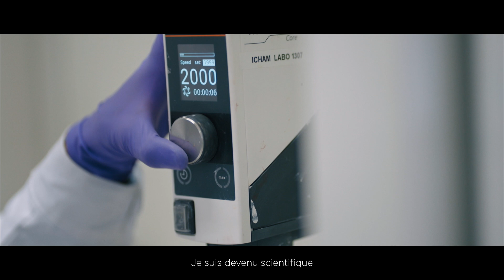PassionateAboutScience, Francisco, Ingénieur R&D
Portrait de Francisco, Ingénieur R&D. Passionnée par les Sciences et la recherche, il travaille sur la formulation de nouveaux matériaux pour Saint-Gobain.

Qui sommes-nous ?
Saint-Gobain Research Paris est l’un des 8 centres de recherche à vocation transversale qui servent l’ensemble des activités du Groupe Saint-Gobain.
Vous avez envie de nous rejoindre ?